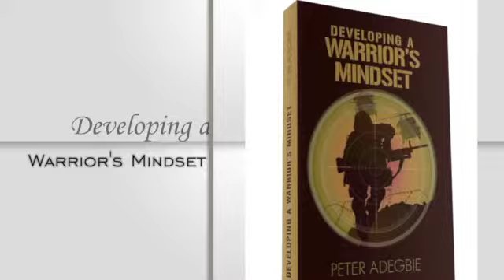SCLI 10th Anniversary Dinner